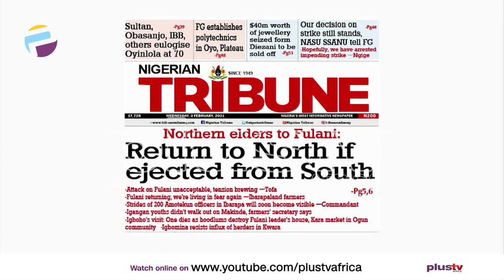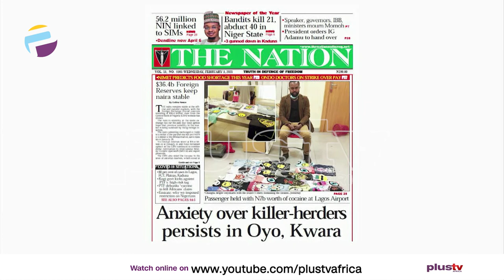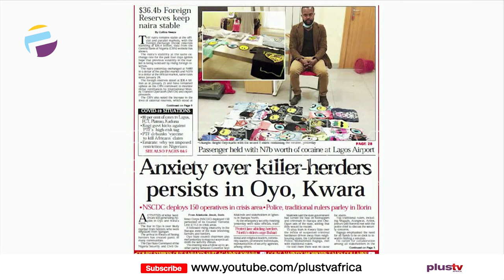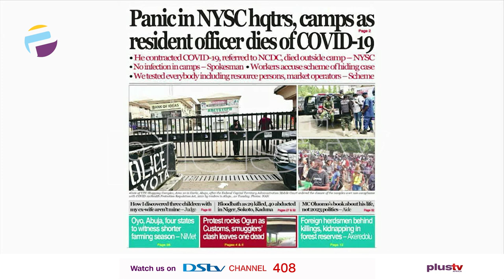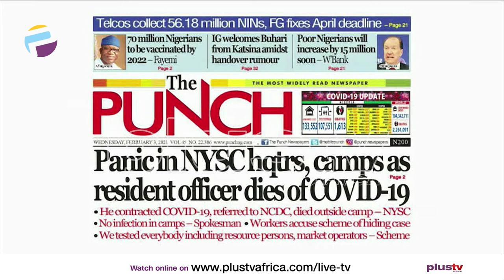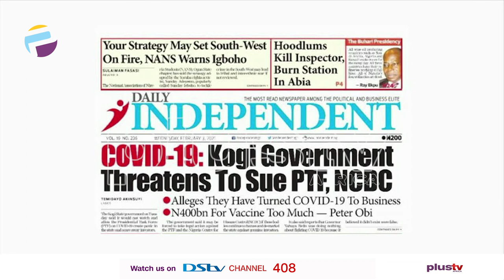Newspaper Review: $40Million Worth of Jewellery Seized from Diezani to Be Sold Off | Off The Press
Join us weekdays at 7:05am on OffThePress​​, as we discuss the biggest headlines in newspapers today. Watch live on DSTV CH 408, or stream from our YouTube, Facebook, and Periscope platforms. Today, Demola Akingbola and Gbolahan Olowojede join us LIVE.